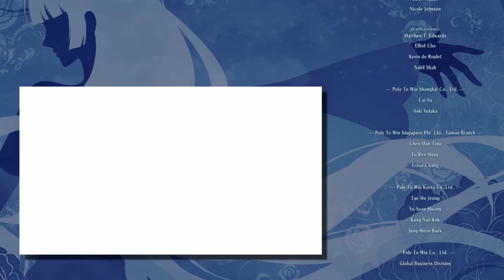SNK 히로인즈 태그 팀 프렌지- 쿨라(Kula Diamond) 엔딩